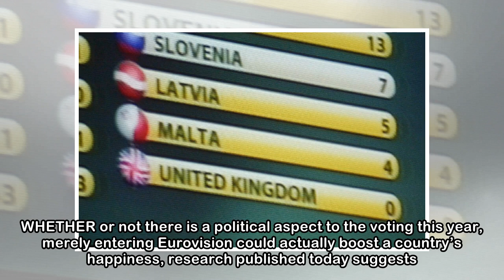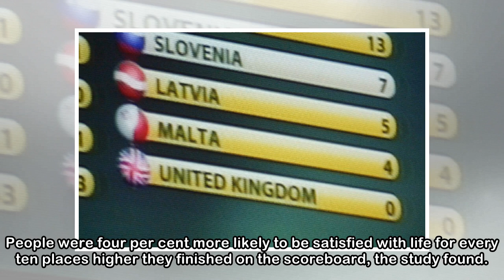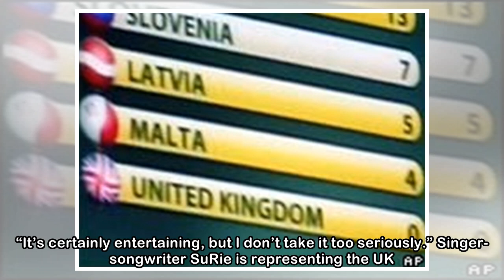Eurovision: Will it be nil points for UK on Saturday?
Will recent diplomatic tensions affect the voting at Saturday’s Eurovision Song Contest? And can just entering boost a country’s morale? Ian Jones, of the Press Association, reports WITH diplomatic re...